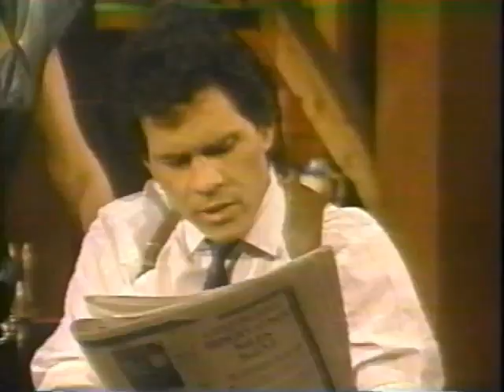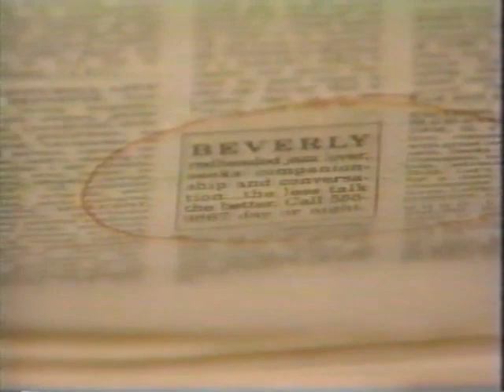Eden et Cruz - Agents Secrets 10